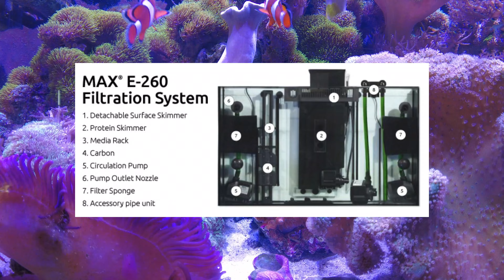Red Sea E-260